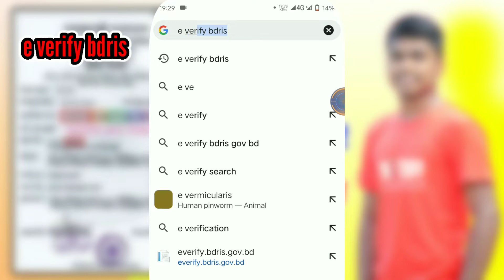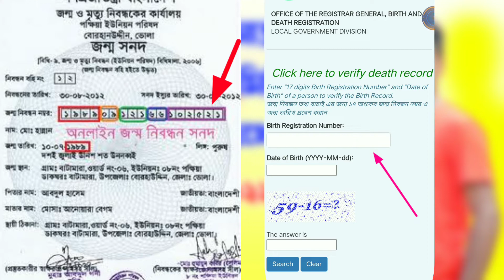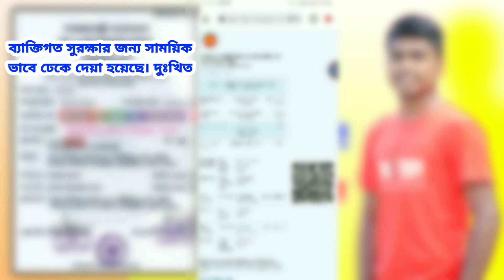আপনার জন্ম নিবন্ধন অনলাইনে আছে কিনা চেক করুন ২০২২ | Birth certificate online check 2022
জন্ম নিবন্ধন অনলাইনে আছে কিনা কিভাবে দেখবো ২০২২ | Birth certificate check online 2022 in Bangla

-ধন্যবাদ।

                   FOR ALL NEW UPDATE